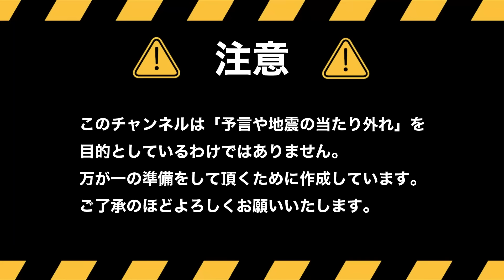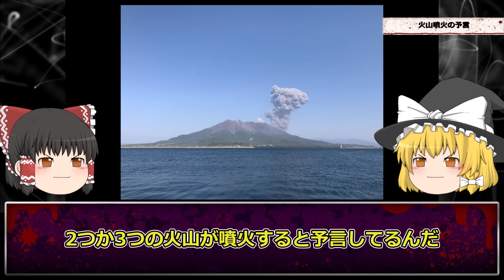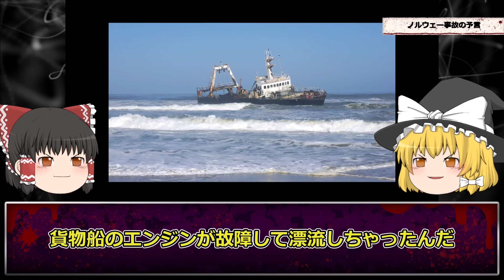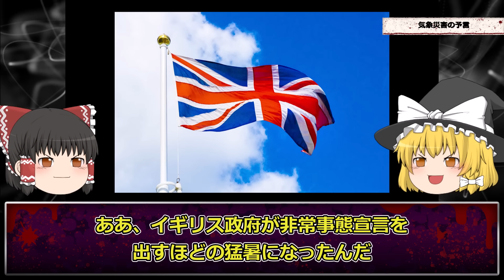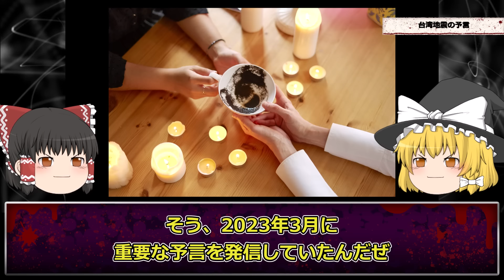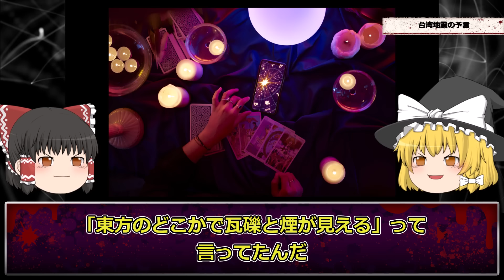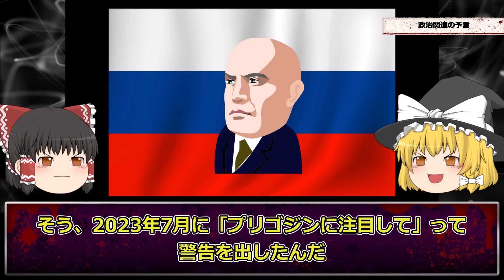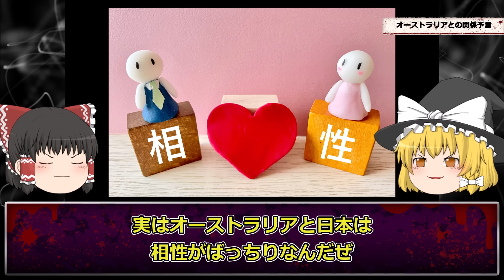【予言】2024年、待ち受ける日本の3日間。イギリス最強霊能者が語る衝撃の未来【都市伝説】